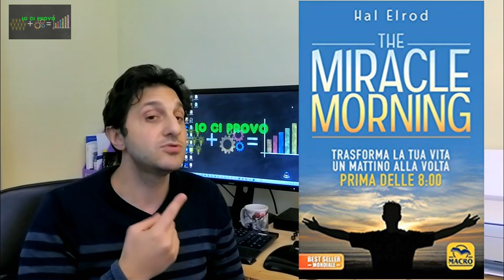SE TI SVEGLI PRESTO DIVENTI RICCO PRIMA? - Miracle morning ed altri spunti!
Benvenuti nel mio canale. In questa breve presentazione vi illustro il perché' di questo progetto. Spero di pubblicare almeno un video a settimana almeno all'inizio e di progredire successivamente, arrivando a due.